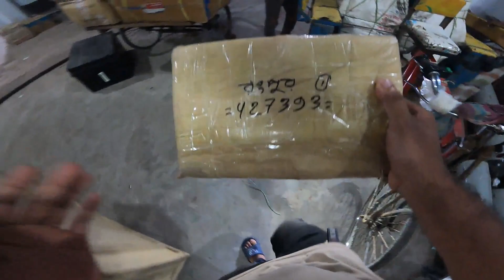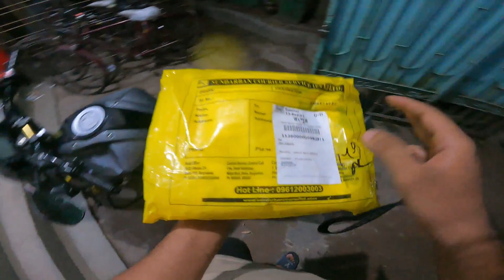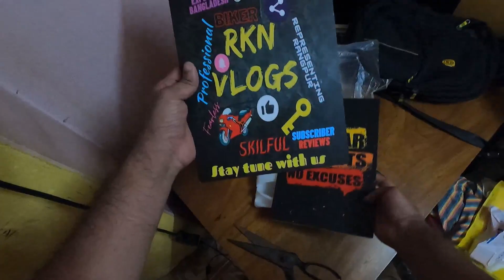এক দিনে দুইটি স্পেশাল গিফট | RKN Vlogs